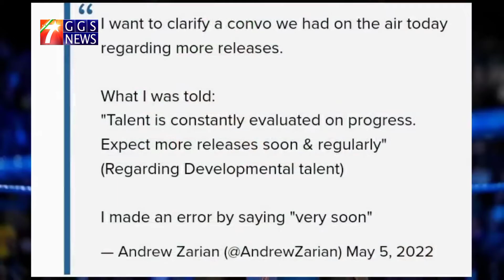🔴WWE WrestleMania Backlash Highlights Live 9/5/2022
WWE WrestleMania Backlash Highlights Live  | 9/5/2022- WWE   SACMCKDOWN HIGHLIGHTS  Live |

7Star GGS News

WWE backlash HD 7/5/2022- WWEBacklash WrestleMania Backlash Highlights GGSToday

Roman Reigns Win Universal Championship |

WWE WrestleMania Backlash HIGHLIGHTS 7/5/2022 | 7Star GGS NEWS

danielbayern raw highliths
 7 May 2022 | 7StatGGS News

WWE WrestleMania Backlash Perview Highlights |
7 May 2022

WWE Crown Jewel Raw HD
7/5/2022- WWE WrestleMania Backlash Highlights

WWE Crown Jewel backlashhighliths HD 7/5/2022- WWE WrestleMania Backlash Highlights

Welcome 7Starggs News ! Find out who will face each other in WWE WrestleMania Backlash 2022 In this Match Card Predictions. The date of this PPV it's SmackDown airs tonight (Apr. 29) with a taped show from MVP Arena in Albany, New York. This is the fourth SmackDown episode during the five week build towards WrestleMania Backlash on May 8.2022 8 p.m ET streaming live on WWE Network.

▶️ Subs Seconds

WWE Backlash 2022 Match

Roman Reigns finally has a direction for WrestleMania Backlash

WWE has been in no rush to find a WrestleMania Backlash challenger for Roman Reigns. Last week I suggested this is because they have to save his bigger opponents for the upcoming stadium shows starting in July. But there might be another factor that explains Roman’s complete lack of direction - what if his next opponent is still wrapping up a four week storyline with Sami Zayn?

Drew McIntyre and Sami Zayn will fight each other in a steel cage match tonight. This is the fourth consecutive episode of SmackDown where these two men will face each other, which is a bit much even by WWE’s frequent rematch standards. There is a logical reason for all of these rematches, though, and it’s because Zayn has run away from every single match thus far. The idea tonight is that the steel cage will finally keep him from escaping Drew’s wrath and sword.

So what does any of this have to do with Roman Reigns? All it took was a simple backstage exchange between Drew McIntyre and Randy Orton last week to let us know that Roman was getting involved in this story:
Zayn was delighted when he overheard McIntyre calling out the Bloodline’s bullshit. He immediately snitched to his Tribal Chief, seeking assistance in his fight against Drew. Naturally, Roman didn’t take too kindly to learning that his good name was disrespected by McIntyre.

He sent the Usos to take care of the problem last week, but it likely won’t end there. Look for Roman Reigns to take a more direct approach in dealing with Drew McIntyre tonight, potentially setting up a match for the WWE Universal championship at WrestleMania Backlash.

You might ask, wouldn’t it make more sense to hold off on Reigns vs. McIntyre until WWE’s UK stadium pay-per-view in September? Yes, it would. But McIntyre could be facing Tyson Fury on that card, or maybe WWE doesn’t want to book Drew to lose in the United Kingdom. And you know he will lose against Roman whenever the match happens. There is also the possibility that they just book a screwy finish at WrestleMania Backlash and do a rematch with a higher stakes stipulation between Roman and Drew at one of the upcoming stadium shows.